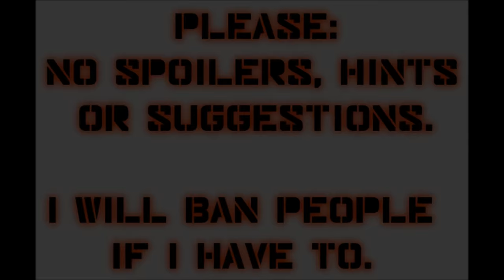Let's Play Mass Effect (Blind), Part 37: Trebin Mining Tunnels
(Part 4 of 4) We take a look inside some creepy tunnels to look for the missing research team.